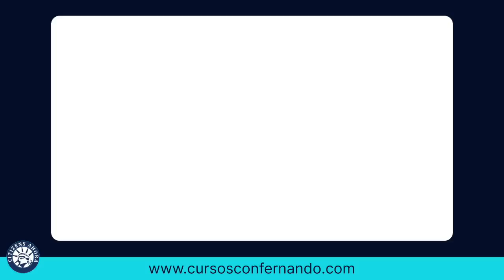El oficial me inspiro confianza - Ciudadanía americana 2023 🇺🇸